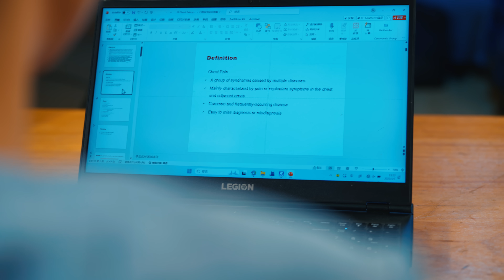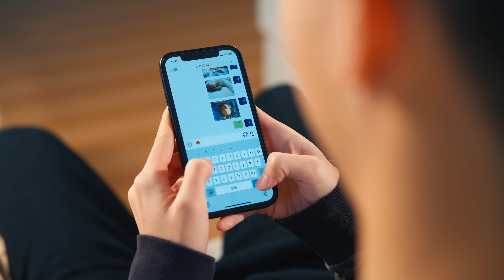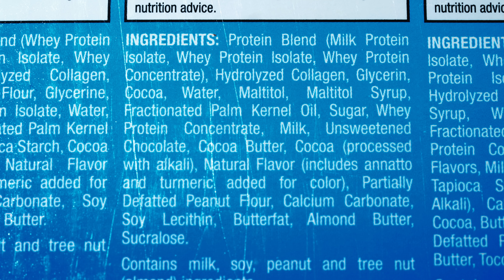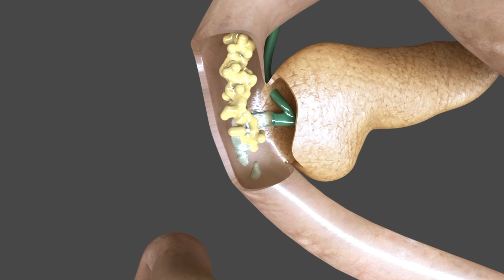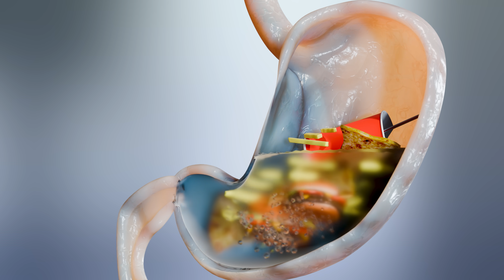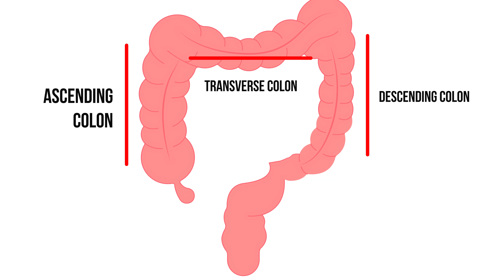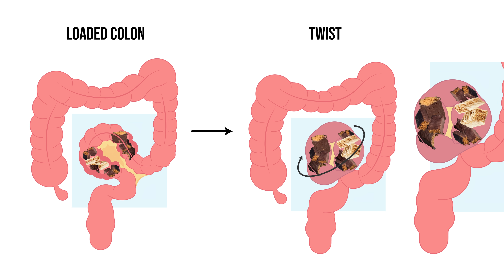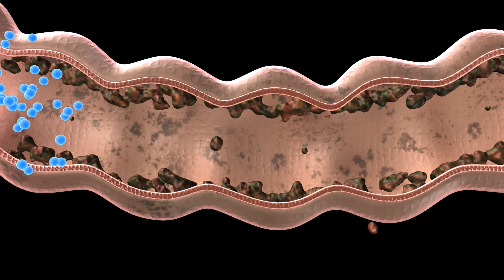A Man Ate 20 Protein Bars Everyday And It Ruined His Life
A Student Drank 2 Liters Fiber Supplement For Dinner. This Is What Happened To His Intestines.

The Circulation of the Small Intestine: An Evaluation of its Revascularizing Potential

Sigmoid volvulus in young patients: Ą new twist on an old diagnosis.

The Netter Collection Medical Illustrations

Case courtesy of Bruno Di Muzio, Radiopaedia.org, rID: 17788